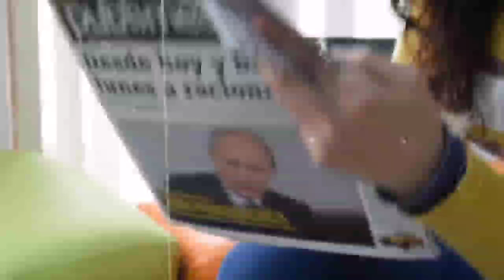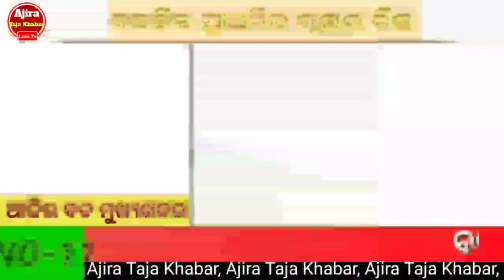Today Breaking News | 11 August 2023 | Naven Patnaik New Scheme 2023-Ajira Taja Khabar